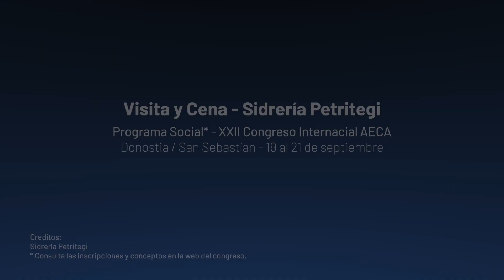📸 Inscríbete al programa social del XXII Congreso Internacional AECA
El evento sobre la actualidad de la empresa, las instituciones y sus profesionales que no debes perderte

El XXII Congreso Internacional AECA constituye uno de los principales foros internacionales de estudio y debate, que reunirá a profesionales de España, Portugal y más de veinte países de Iberoamérica y otros lugares del mundo, con una previsión de cerca de quinientos profesionales, docentes e investigadores, directivos de grandes empresas y pymes y autónomos, que estrecharán lazos personales, estableciendo colaboraciones y creando sinergias en sus actividades.

Estudio y debate de nuevos modelos de crecimiento y productividad basados en la gestión sostenible, la digitalización, la innovación e internacionalización, además de en el emprendimiento y la ética, desde múltiples perspectivas: auditoría, contabilidad, dirección y organización de empresas, control de gestión, información financiera, valoración de empresas, nuevas tecnologías, responsabilidad social corporativa, sector público…